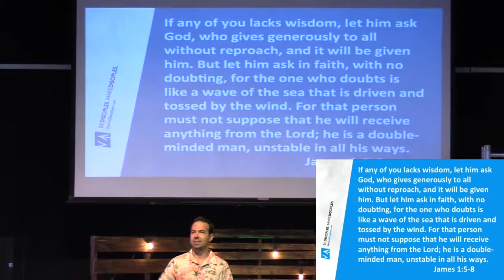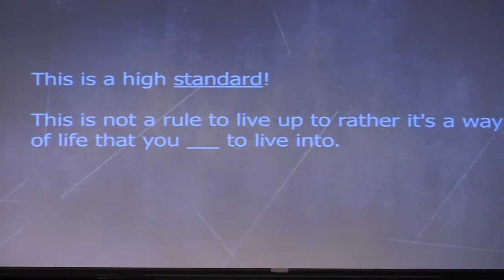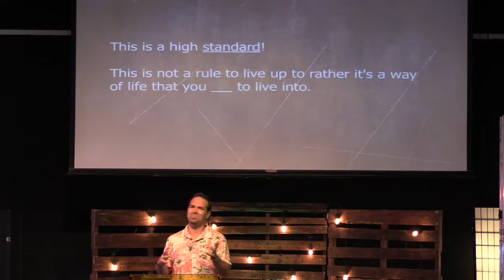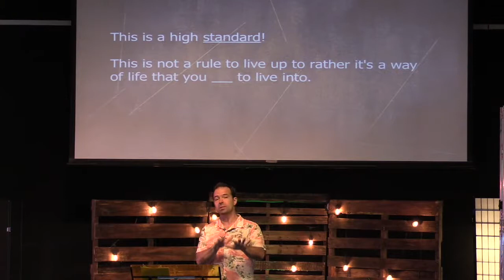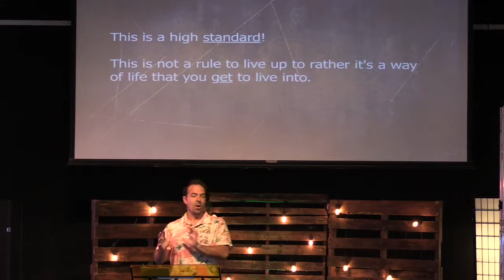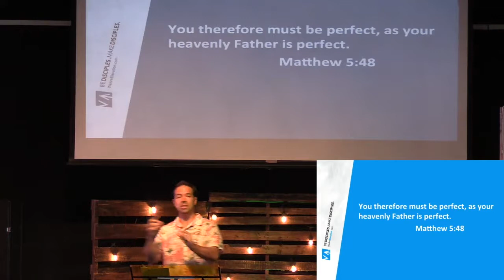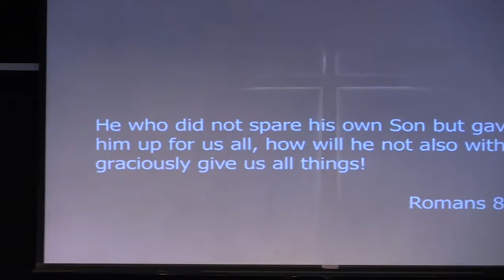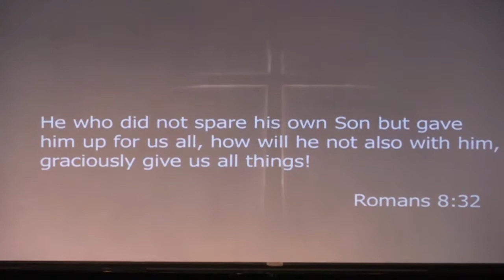High Standards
The book of James has a lot of high standards such as: when you ask God for wisdom, don't doubt! Is that a rule to live up to or a way of life that you get to live into?